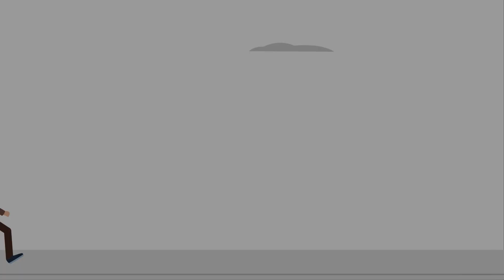Motion Graphics: klymanfinancial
Client wanted a motion graphics video for their financial based company. We executed properly from voicing to planning, animation and editing.